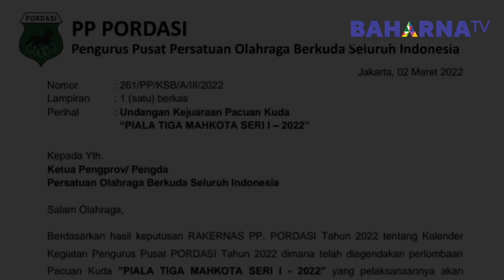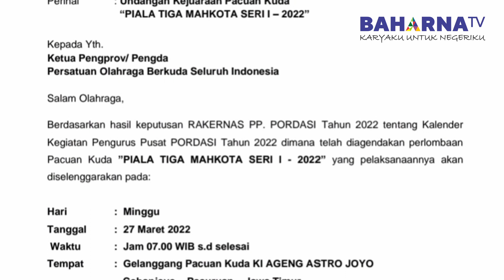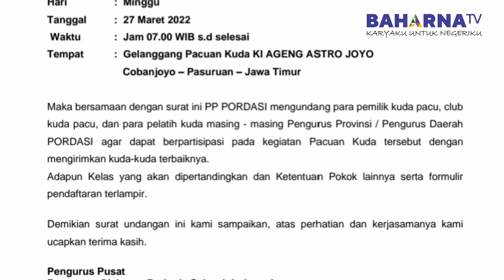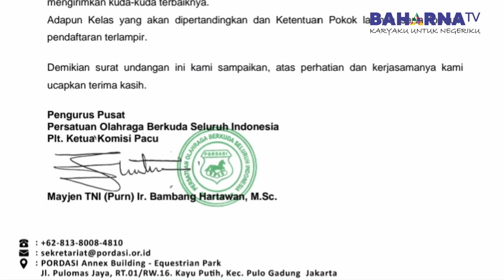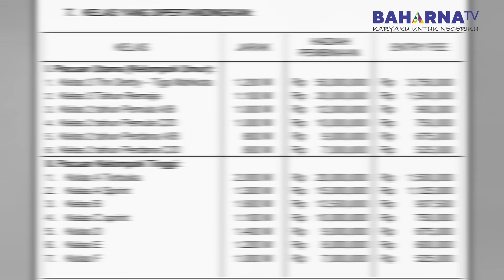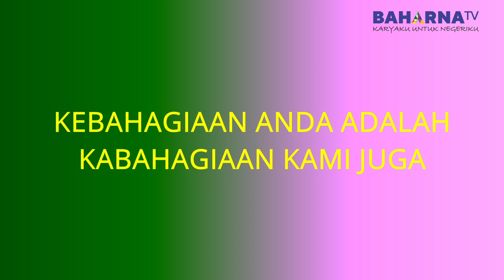JAWA TIMUR BANGKIT | H. EMIL ELESTIANTO DARDAK WAKIL GUBERNUR JATIM GELORAKAN OLAH RAGA BERKUDA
Dukungan Pemerintah Propinsi Jawa Timur tampaknya sangat mendukung penyelenggaraan keseluruhan even Penyelenggaraan Pacuan kuda di Jawa Timur, termasuk didalamnya adalah Kejuenas Pacuan Kuda seri 1 dan 2 .